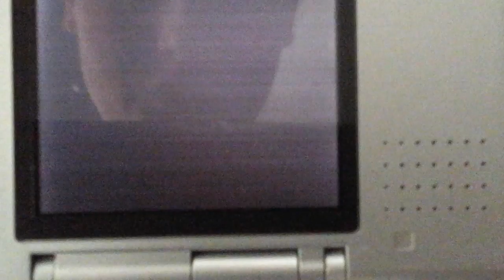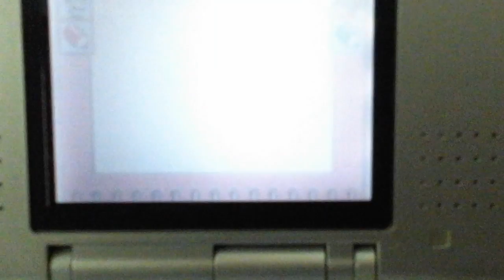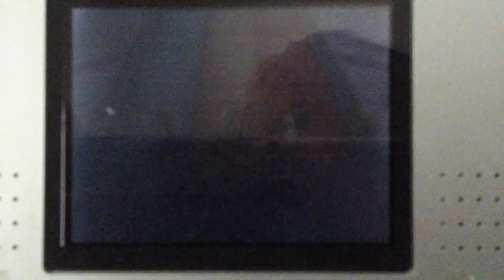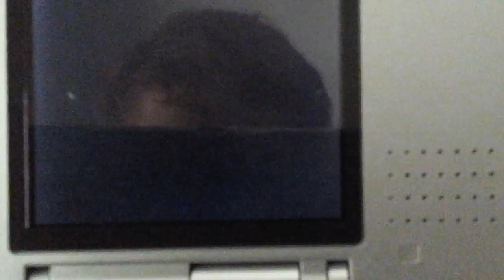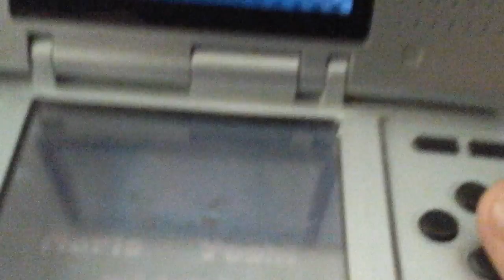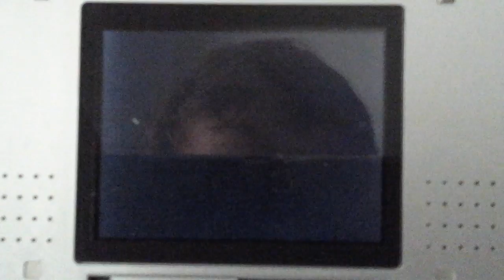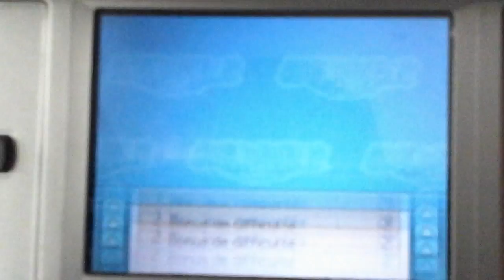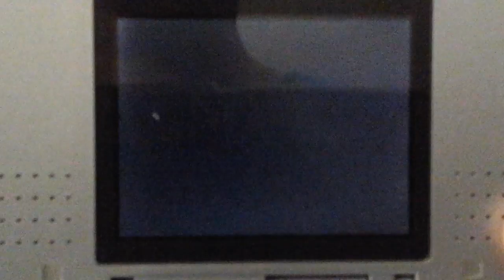Mario party ds partir 5